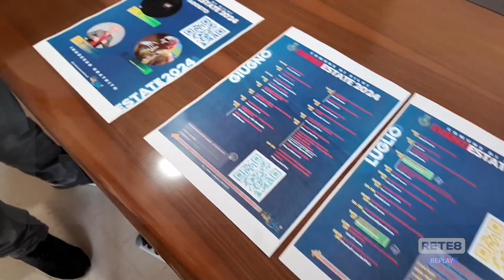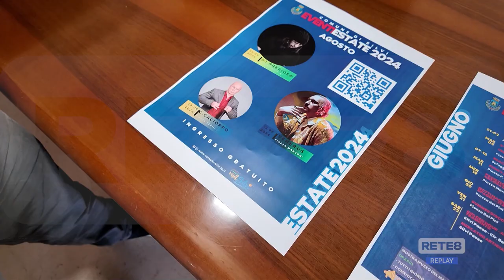Silvi - Presentati gli eventi estivi